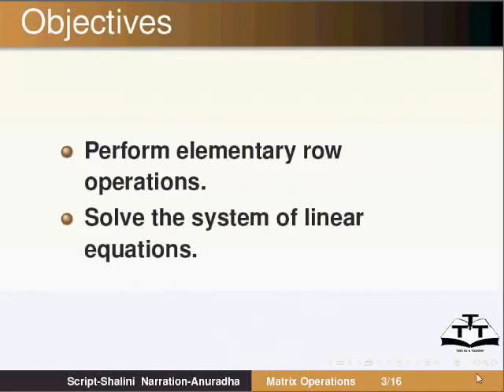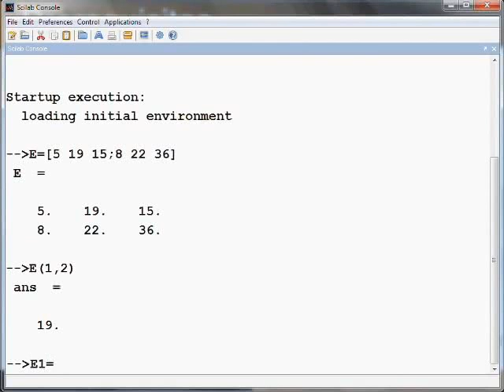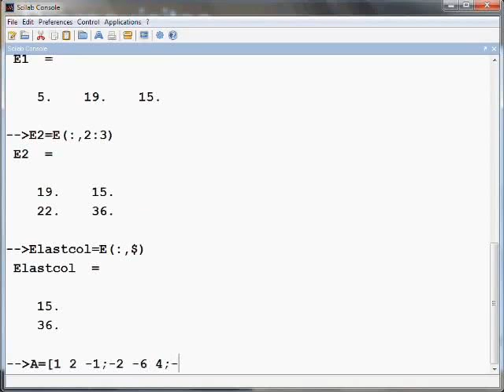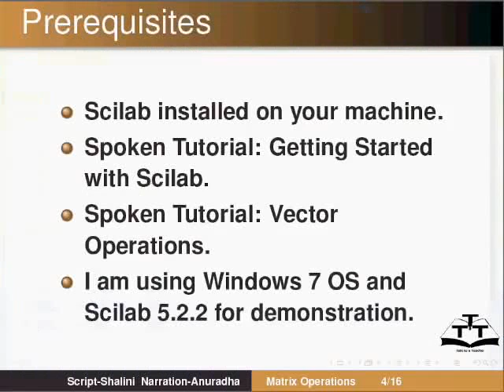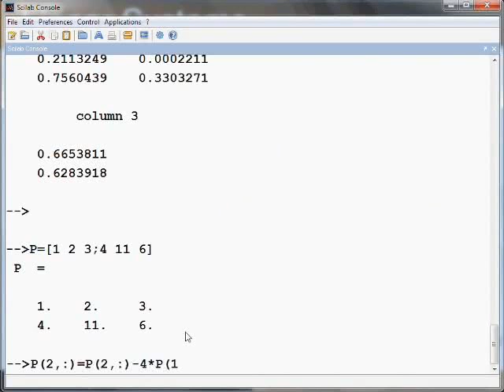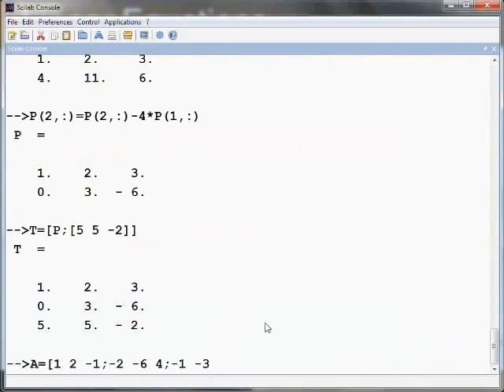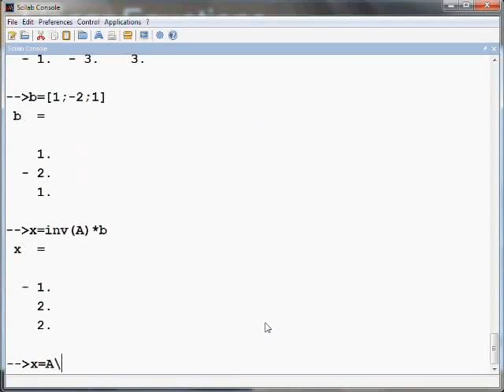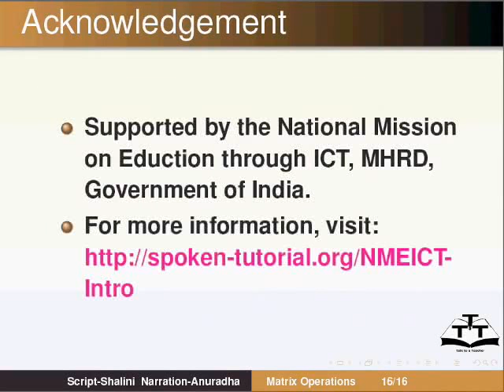Matrix Operations - Tamil